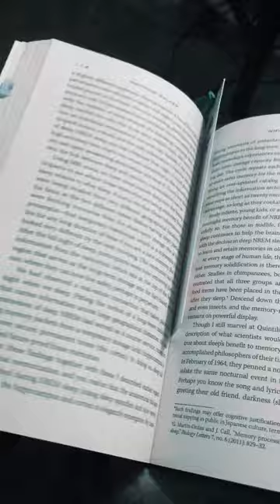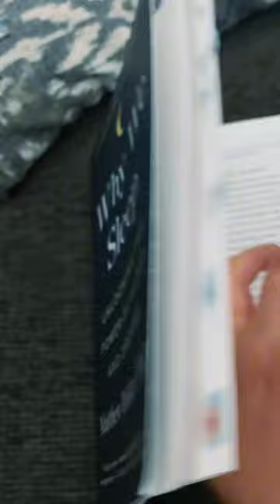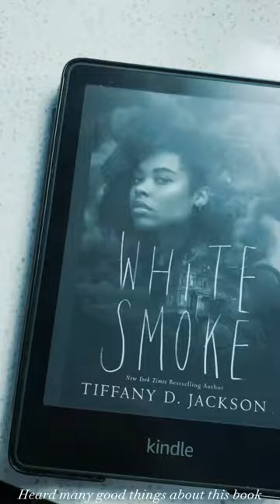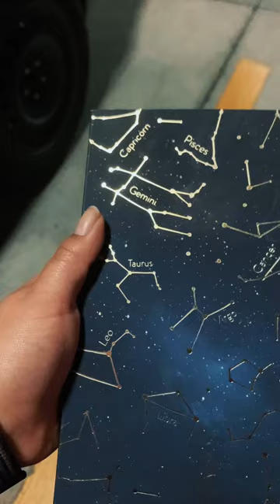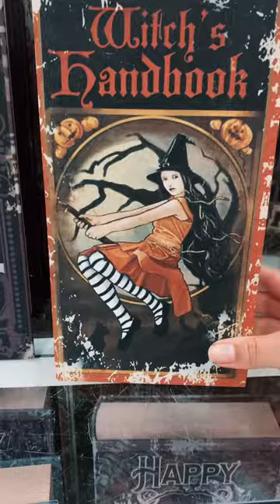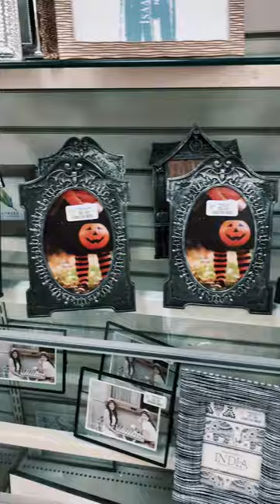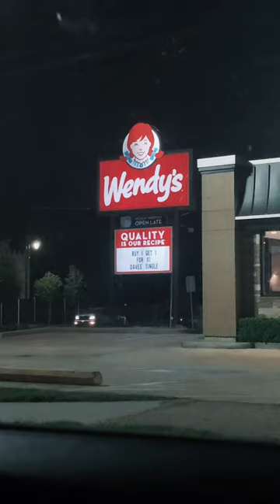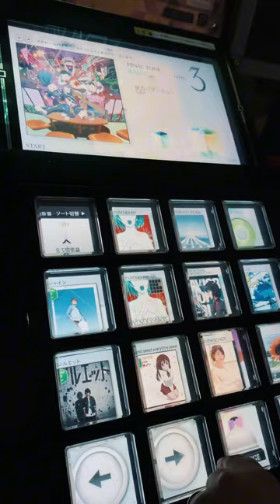🎃Herroween at Homegoods, It takes Two, Barbie movie & playing arcade games at Cidercade 👾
Goodreads: @ruthacosta